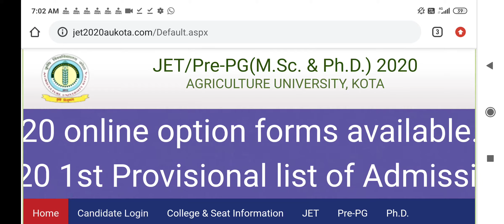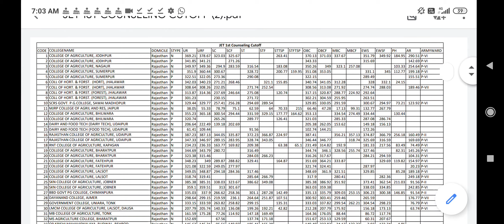jet काउंसिलिंग results declared.jet first cut off list कैसे देखें।